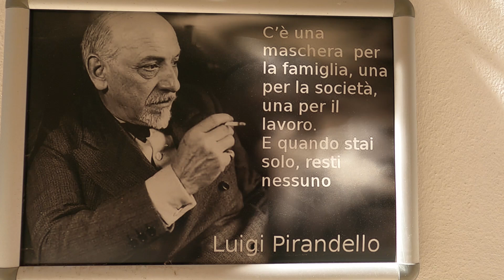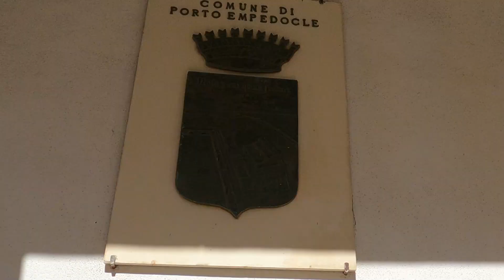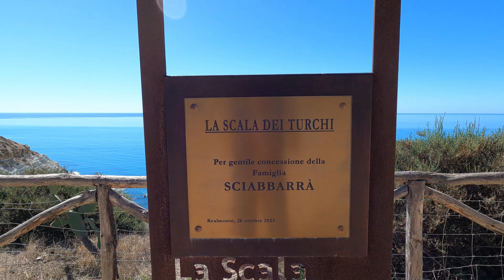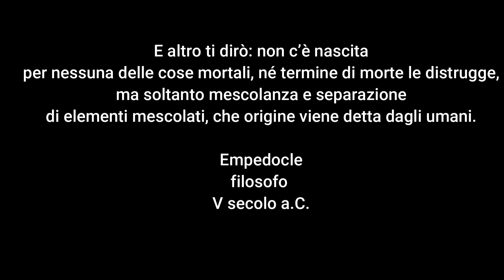SICILIA Tour Land Rover Defender Scala dei Turchi Empedocle Agrigento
La Scala dei Turchi è una falesia di marna bianca che spunta a picco sul mare lungo la costa di Realmonte, nell'agrigentino.

È diventata nel tempo un'attrazione turistica sia per la singolarità della scogliera, di colore bianco e dalle peculiari forme, sia a seguito della popolarità acquisita dai romanzi con protagonista il commissario Montalbano scritti dallo scrittore empedoclino Andrea Camilleri, essendo il comune immaginario di Vigata da inquadrare con Porto Empedocle.